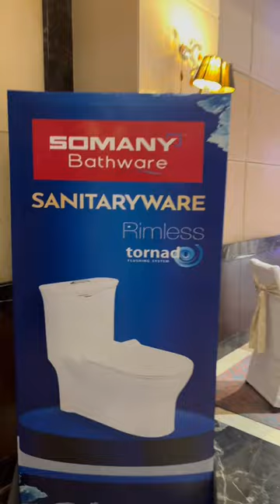Somany Bath-ware Products launch